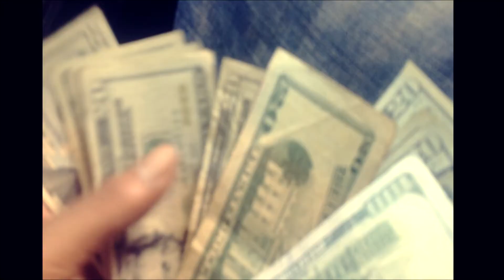•Beard Update• Moisturize Your Beard!! (Black Men)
Video presenting my infamous beard update! Olive oil and castor oil are the two oils that I am currently using. Eating healthier and drinking water has improved the consistency of my beard growth. At least has kept it looking more like a beard.